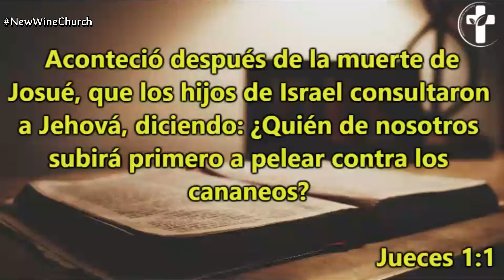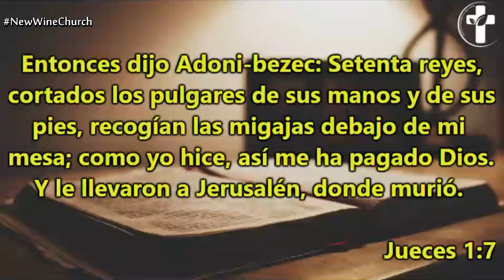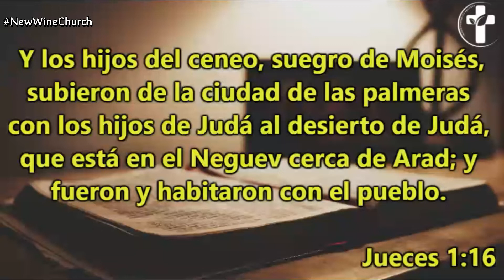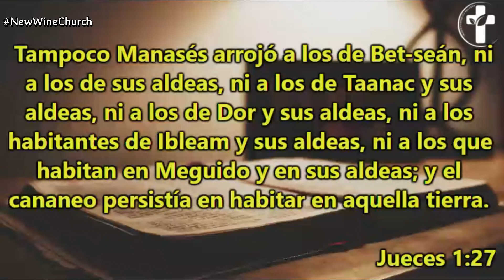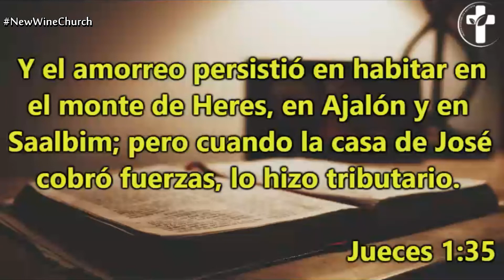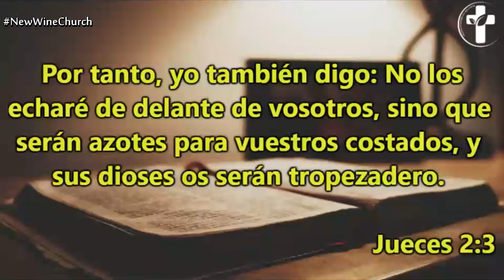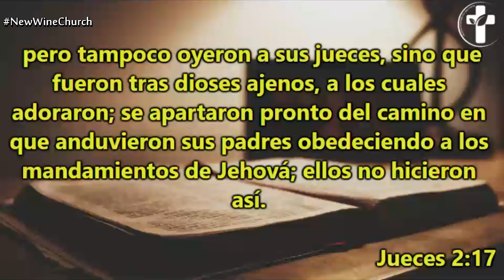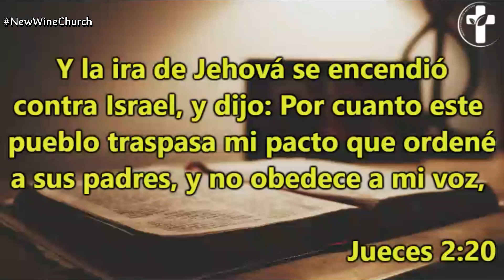Día 107 - Lectura bíblica en dos años